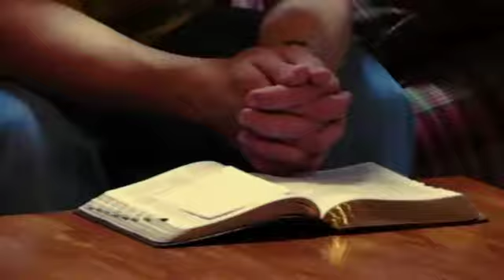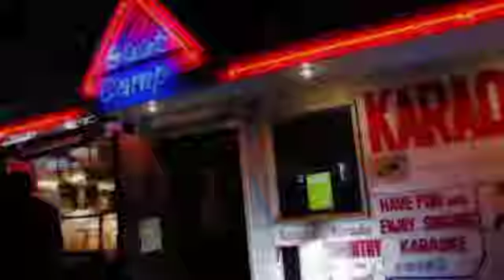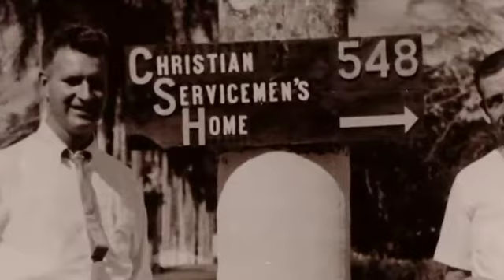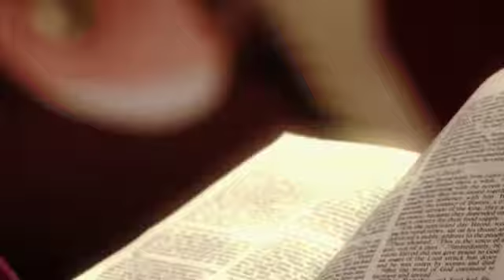January 25th, 2015